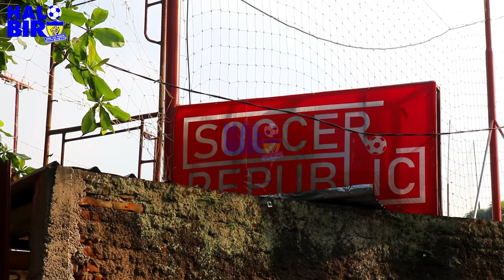RYOHEI MIYAZAKI SIAP JALANI PERTANDINGAN UJI COBA PERSIB | LATIHAN PERSIB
Pemain asal Jepang Ryohei Miyazaki akan menjalani pertandingan uji coba Persib di stadion Sidolig.
Uji coba tersebut akan menentukan apakah dia layak atau tidak bergabung bersama tim kebanggaan rakyat Jawa Barat.
Ayo semangat Ryo Ganbatte Kudasai !